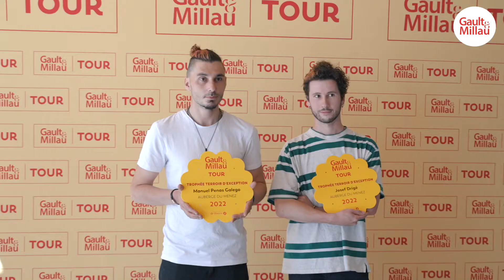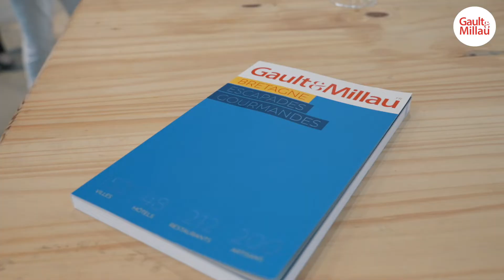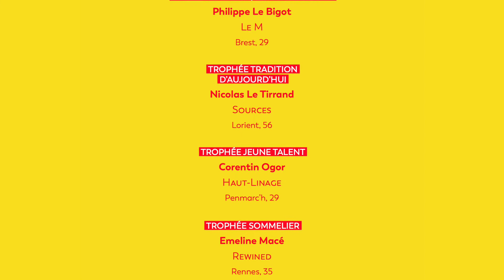Gault&Millau Tour Bretagne 2022